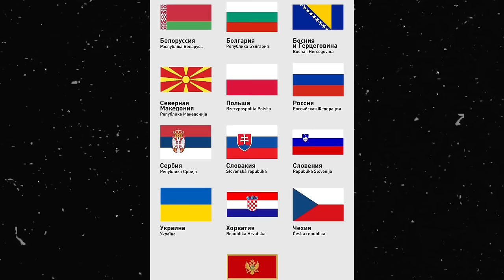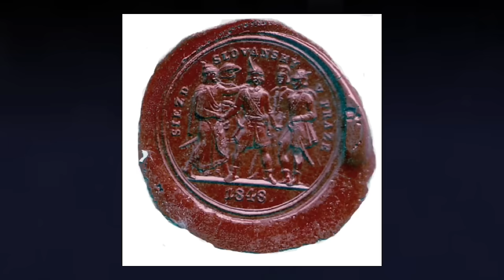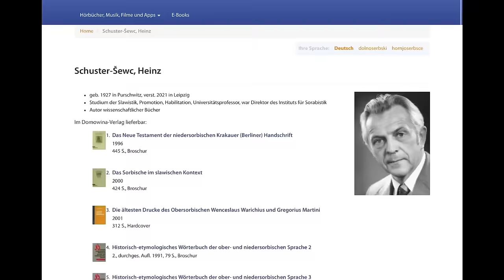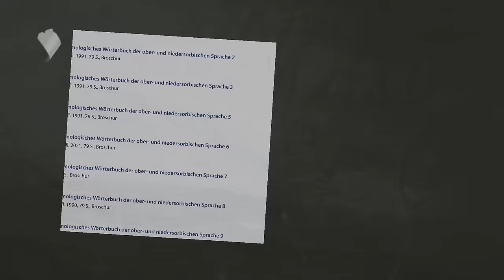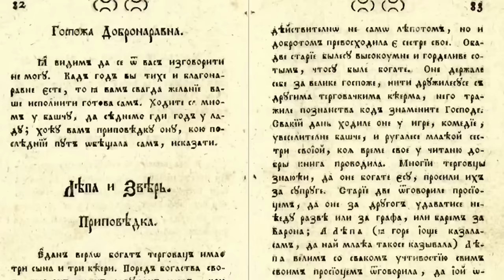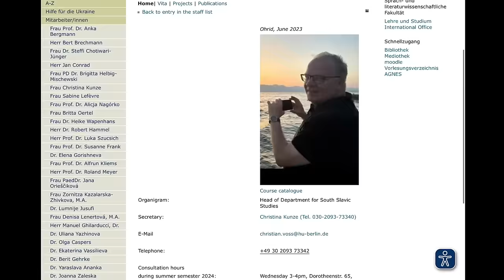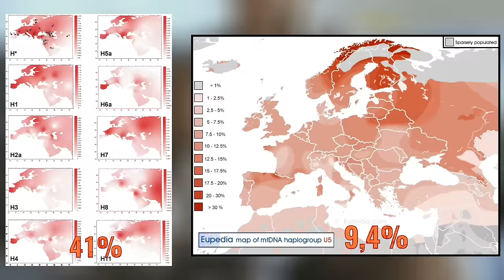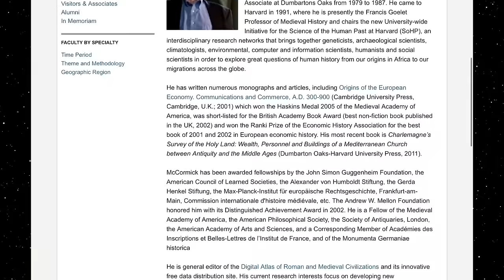Die Serben - autochton oder eingewandert?